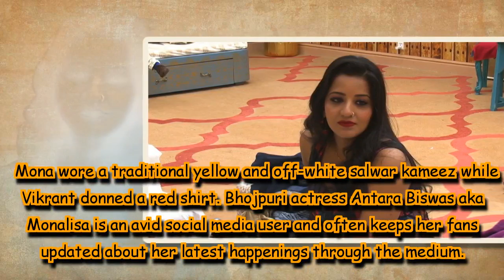Monalisa and hubby Vikrant celebrate Eid-ul-Adha at Ajmer dargah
Mona wore a traditional yellow and off-white salwar kameez while Vikrant donned a red shirt.